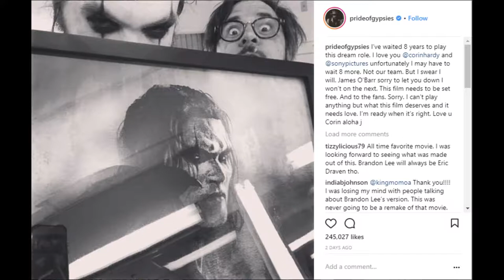Jason Momoa and Director leave THE CROW REBOOT - Movie News - THE STUFF OF LEGEND - Discussion Video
Corin Hardy (Director) and Star Jason Momoa were working on THE CROW REBOOT and then the curse stuck... What happened? Why Did both the Director and The lead actor leave the project??

Check out the video for details!